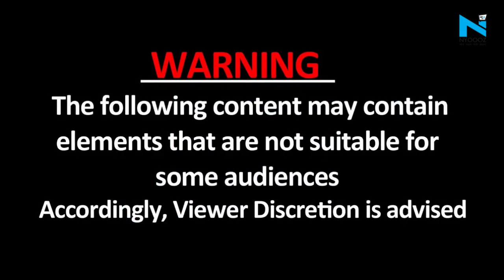'मेरी Bra का Size भगवान ले रहे हैं'- Shweta Tiwari के बयान पर मचा बवाल, Narottam Mishra बोले...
टीवी एक्ट्रेस श्वेता तिवारी ने भगवान को लेकर एक विवादित बयान दे दिया है. भोपाल में वह फैशन से जुड़ी वेब सीरीज के अनाउंसमेंट के लिए स्टारकास्ट और प्रोडक्शन टीम के साथ भोपाल पहुंची थीं. इस सीरीज के प्रमोशन के दौरान श्वेता ने कुछ ऐसा बोल दिया, जिसे सुनने के बाद बवाल मच गया है.